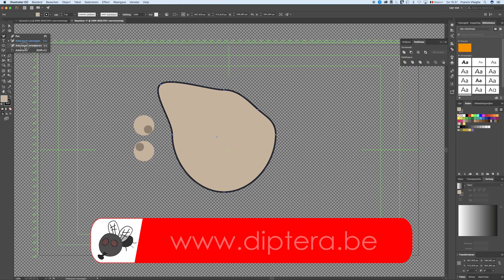Ankerpunten verwijderen in Adobe Illustrator CC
Hoe kan ik makkelijk ankerpunten verwijderen in Adobe Illustrator CC?